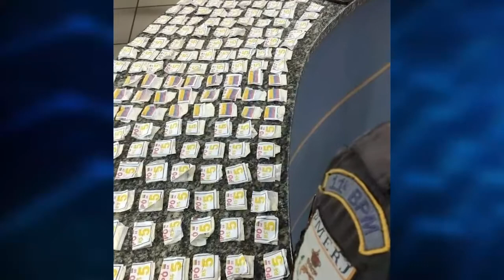HOMEM REGADO DE DROGAS NO TERRA NOVA N FRIBURGO 15 11 21